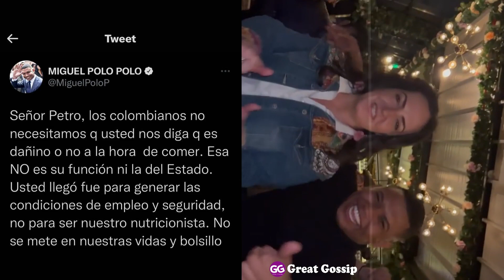FUERTES CRITICAS DE POLO POLO AL PRESIDENTE PETRO